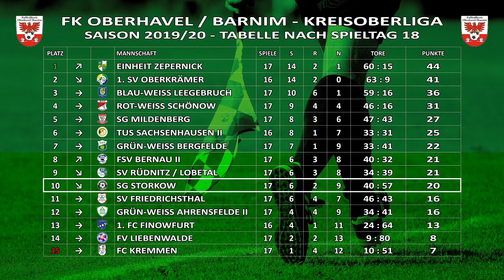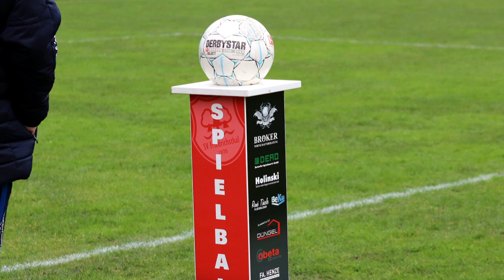SV FRIEDRICHSTHAL - SG STORKOW 2:2 - Tore [KOL 2019/20 - 18.Spieltag]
Spannend bis zur letzten Minute war es beim Storkower Auswärtsspiel in Friedrichsthal. Die SGS konnte einen 0:2-Rückstand noch aufholen und einen Punkt aus Friedrichsthal entführen. Hier gibt es alle Tore der Begegnung sowie einige Schnappschüsse im Video.
INTERVIEWS: (folgen demnächst)
HIGHLIGHTS: (folgen demnächst)
1:0 Lucian Biereigel (0:30)
2:0 David Rohrlack (1:37)
2:1 Max Krause (2:48)
2:2 Philipp Schramm (3:48)
Spieltag / Tabelle / Vorschau (4:43)
Schnappschüsse (5:07)